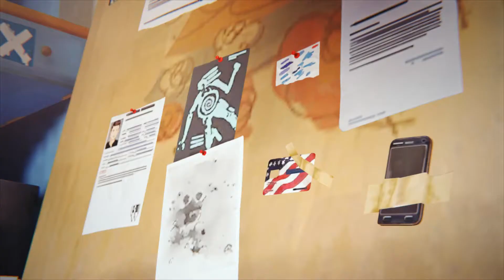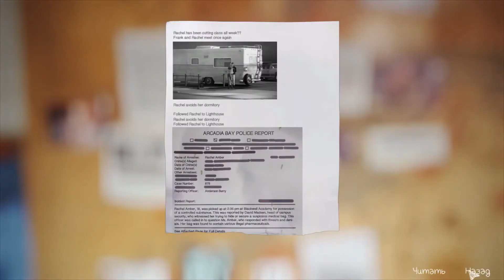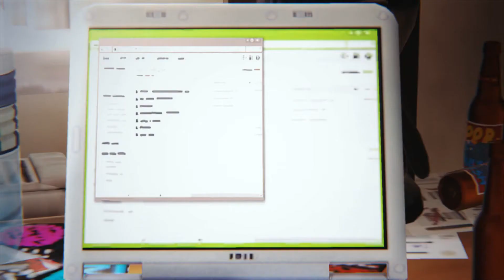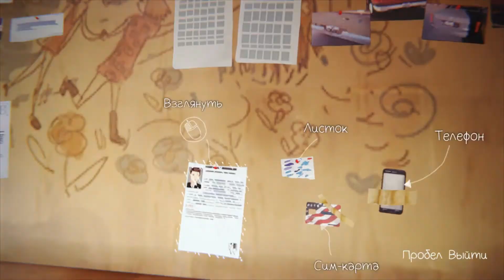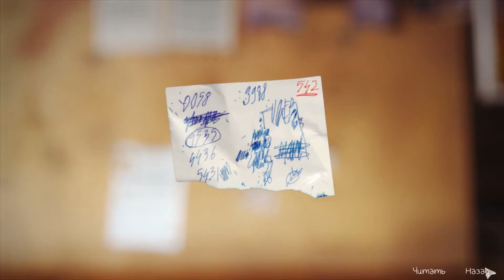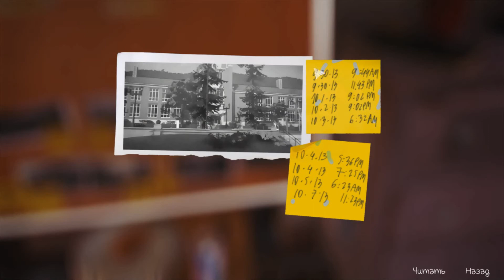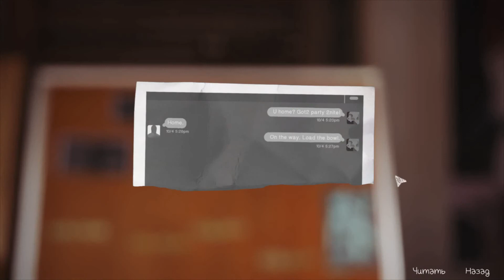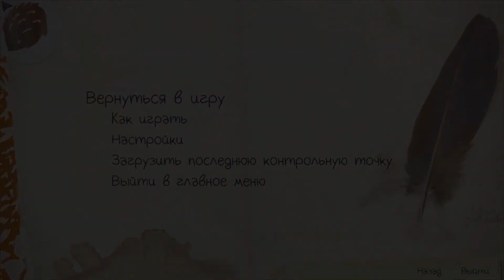Life is Strange Ep.4▲МАКС ХОЛМС И ХЛОЯ ВАТСОН▲#6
Предлагай новые игры в ЛС в ВК ;)